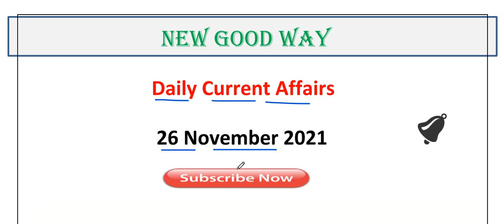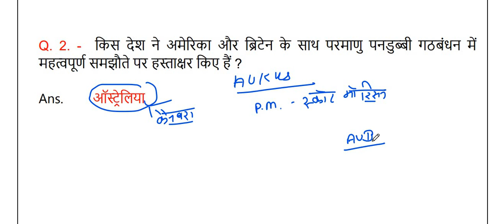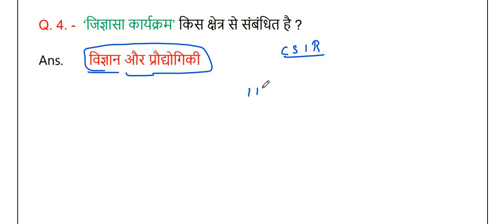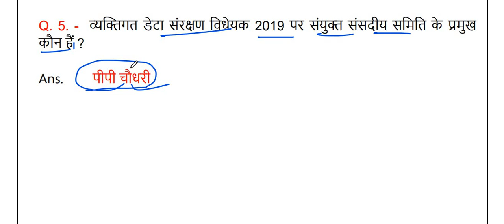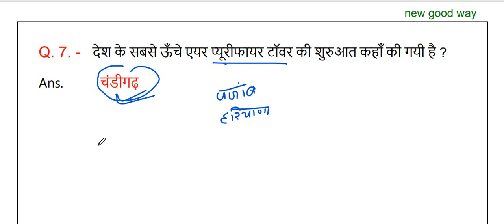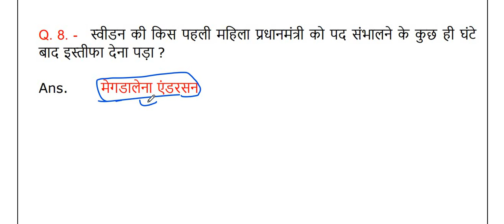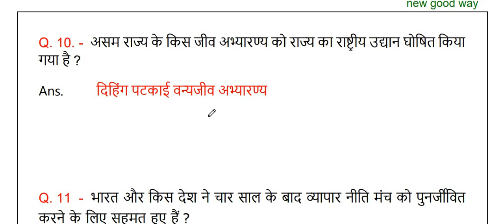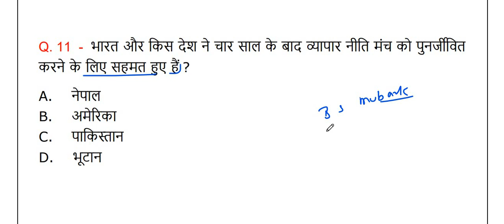26 November 2021 / Daily Current Affairs By NEW GOOD WAY / Current Affairs In Hindi / Daily Question